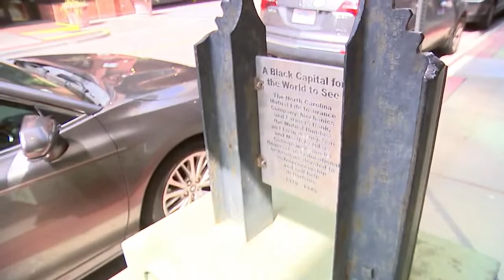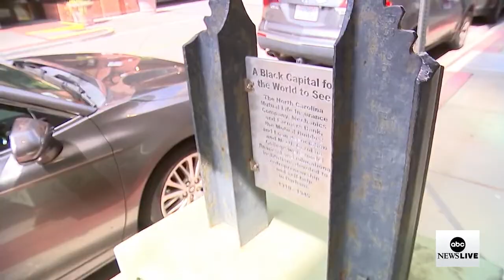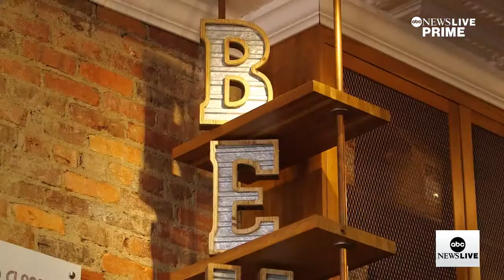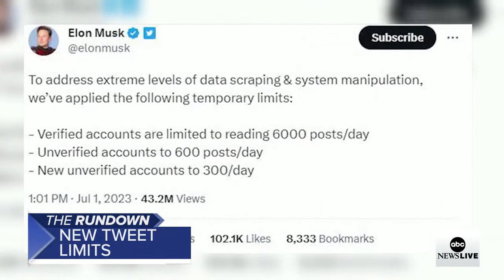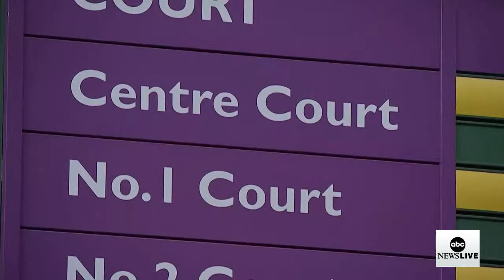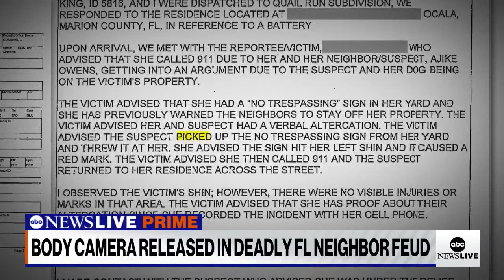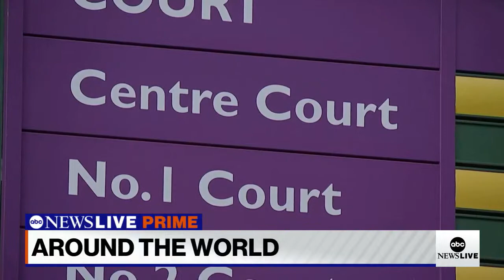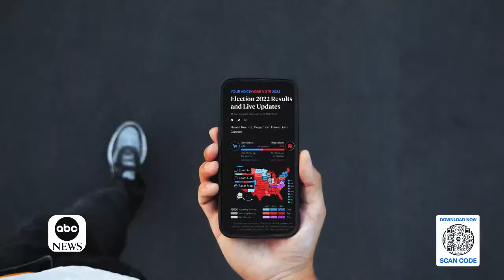ABC News Prime: Storms slam US; Black-owned banks helping communities; Exploring US national anthem